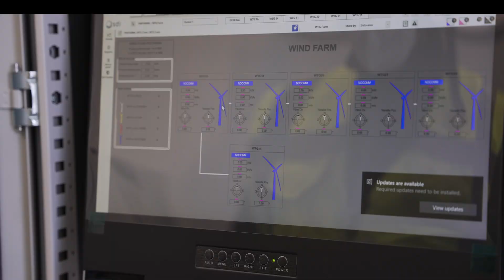Partanna wind farm, Italy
Enel Green Power is supporting Italy's GreenRecovery with the Partanna wind farm in Sicily. Listen to our colleagues to discover how we built it.